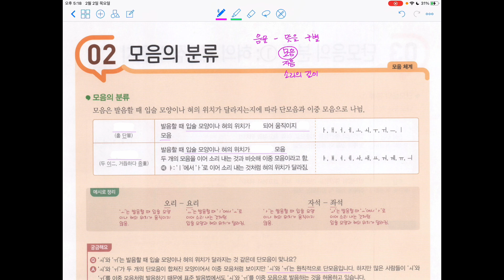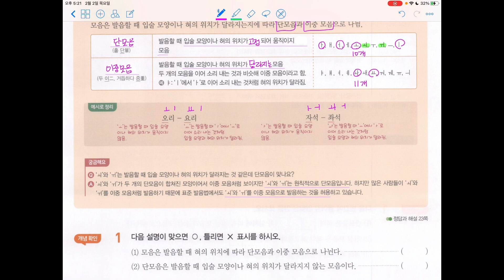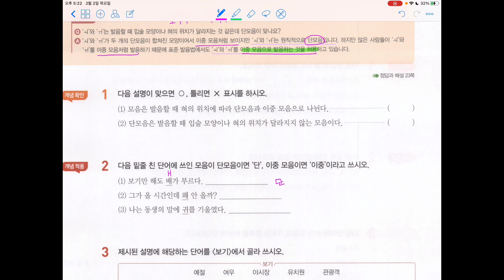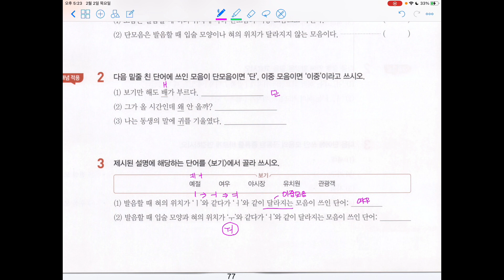중학 문법 기초편_2 모음의 분류